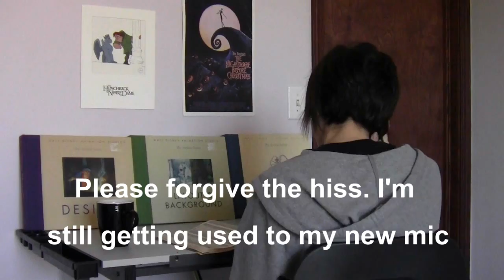My Top 25 Favorite Animated Films 20-16